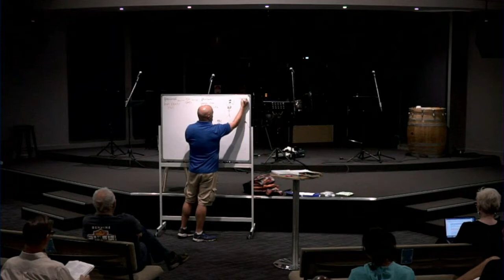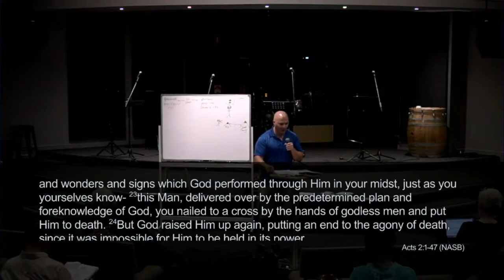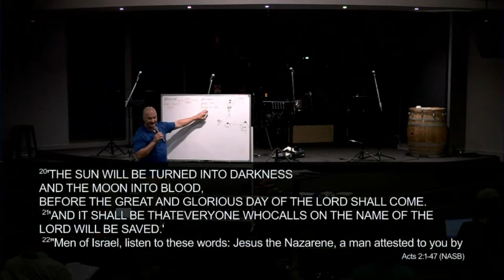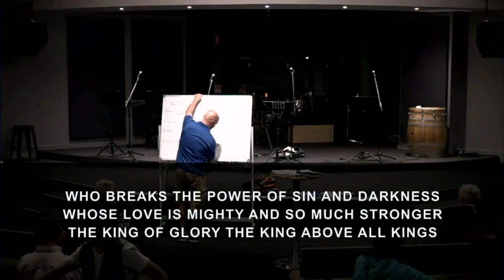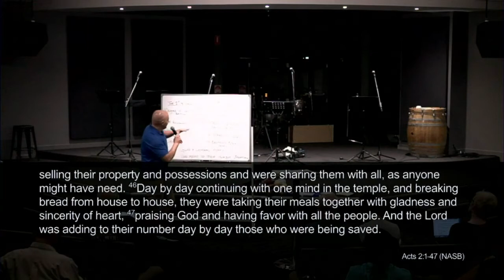Bible Nights with YWAM - The Book of Acts - Part 2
Part 2 of the Bible Nights with YWAM study in the Book of Acts. We thank JD from YWAM Sunshine Coast for an excellent night of teaching.
This recording was made as a test run of new filming and streaming equipment, so please excuse the occasional screen changes during this video.